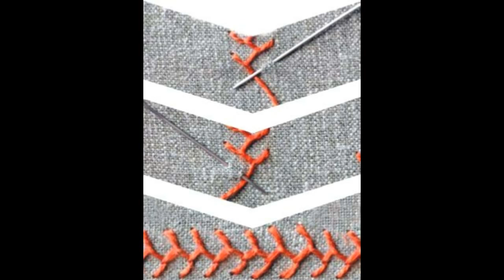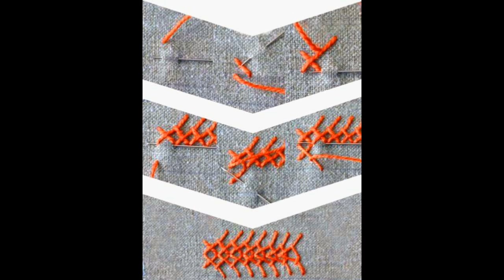Embroidery Stitches Tutorial With All Steps